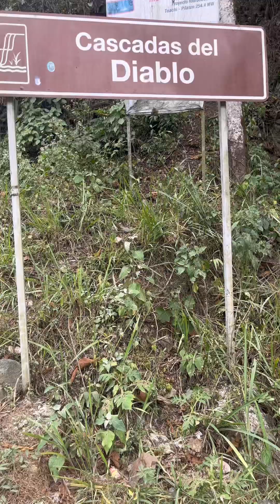La cascada del diablo en santodomingo